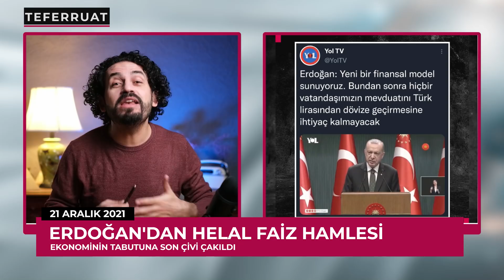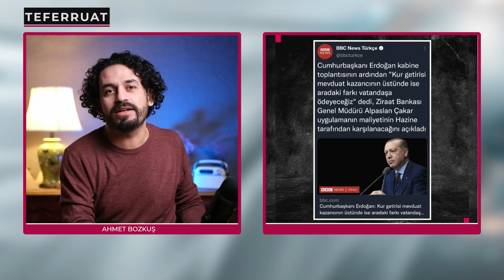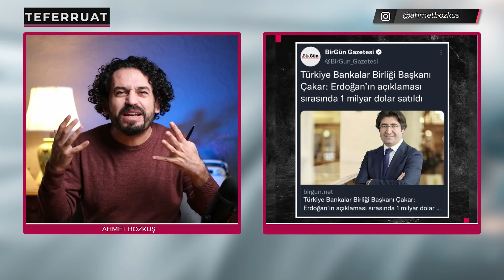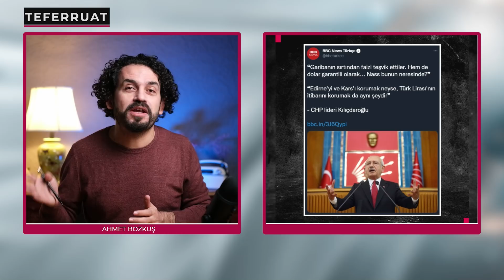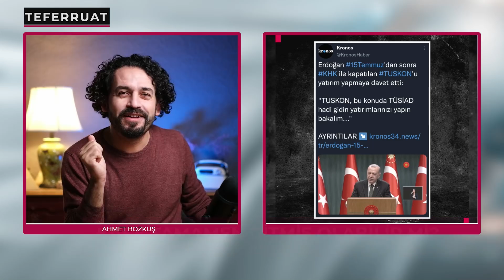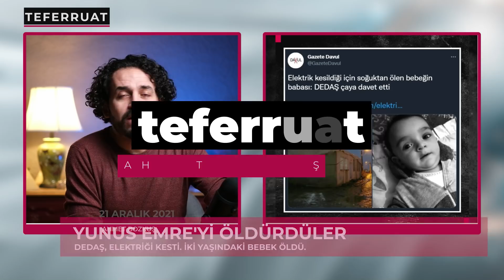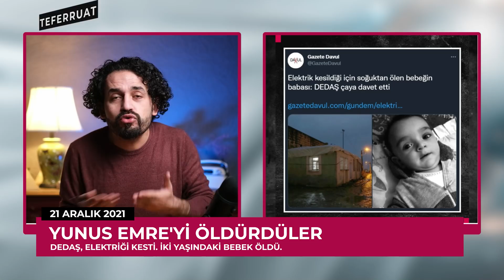ERDOĞAN'DAN CAİZ FAİZ | Teferruat 21.12.2021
Haram olduğu için faize savaş açan Erdoğan, caiz bir faiz artışı yaptı. Faiz kazancına 80 milyon vatandaşın hazinesini garantör ilan etti. Türkiye ekonomisi için öldürücü vuruş dün akşam geldi.